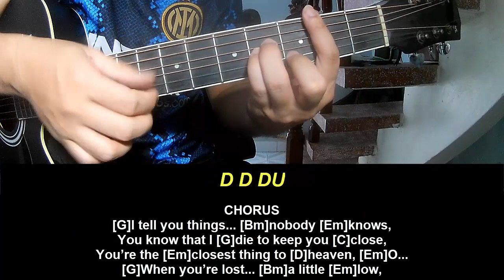Play Guitar Along With Chords And Lyrics Armaan Malik Calum Scott Always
Today, I will share with you Play Guitar Along With Chords And Lyrics Armaan Malik Calum Scott Always